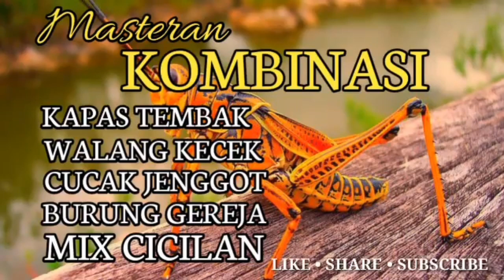MASTERAN BURUNG LOMBA || layak Konser kalo sudah keluar isian ini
Assalamualaikum

Salam kicau mania Halo brother youtube, SHENDY CHANNEL kembali lagi dengan video terbaru suara burung masteran yang berjudul MASTERAN BURUNG LOMBA || layak Konser kalo sudah keluar isian ini -Murai ,cucak ijo ,Kacer ,cendet.Video kami sajikan dengan latar air mengalir yang memberikan kesejukan bagi yang menonton, Dan dipadukan dengan suara burung masteran untuk masteran burung lomba atau rumahan ,suara burung masteran ini memiliki suara tembakan rapat ,panjang panjang ngedur ,sangat cocok untuk masteran lomba karena isian bisa terdengar oleh juri , semoga bermanfaat.

Video ini juga diharapkan bisa berguna bagi yang membutuhkan : masteran murai batu,masteran burung lomba,masteran burung kecil,masteran cucak ijo,masteran kacer,burung masteran terbaik,masteran burung,masteran tembakan kasar,suara burung,suara burung masteran,masteran burung tembakan kasar,masteran murai batu terbaik,masteran murai batu trotol,masteran cendet,suara burung tembakan kasar,masteran murai,masteran kasar,for shama bird,masteran,masteran murai batu full isian tembakan,bird song,bird singing,bird sound,dan lain sebagainya. Jangan lupa klik SUBSCRIBE dan LONCENG nya supaya selalu update ,masteran terbaru dari SHENDY CHANNEL, jika video masteran dari kami bermanfaat, klik LIKE dan SHARE ke teman kicau mania, Jika ada saran dan request silahkan KOMEN saja di bawah, terimakasih.